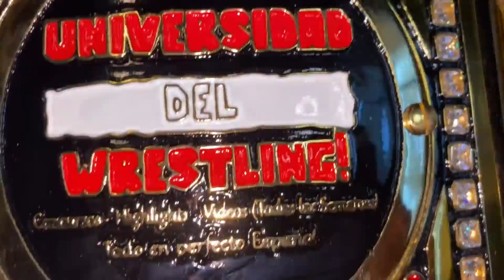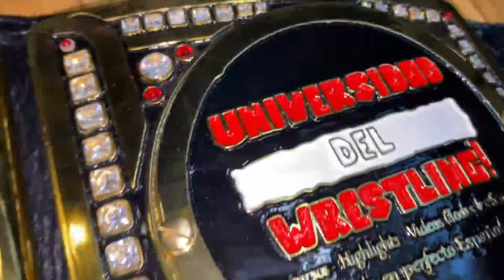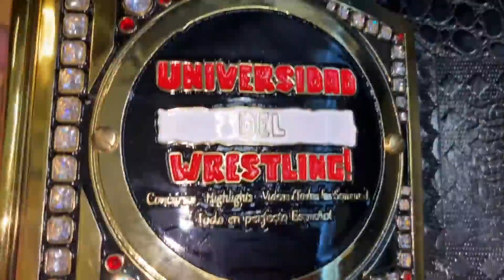Unboxing: WWE Championship Elite Series TV Accurate Replica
Gracias infinitas por apoyarnos en este canal , por su cariño , por sus comentarios! estamos aprendiendo a editar videos, a trabajar mas en esto y en poder recopilar informacion y contenido historico en español para compartir con todos nuestros seguidores! Espero lo disfruten!! Dejanos tus comentarios!!

Y tu ya escuchaste WWE EN ESPAÑOL EL PODCAST? Si eres un verdadero FAN DE LA LUCHA LIBRE , NO TE LO PUEDES PERDER! Disponible en mas de 5 plataformas!! Todas las semanas nuevo episodio! Ediciones especiales, invitados y WWE NETWORK DE REGALO PARA TODOS! Links:

No tienes excusa para perderte nuestro programa! Deja tus comentarios! Todas las preguntas hechas en nuestros live estarán participando para ser parte de el Q&A de nuestro programa semanal y participan por una cuenta de WWE NETWORK COMPLETAMENTE GRATIS!

Grupo de WWE OFICIAL DONDE TRANSMITIMOS LOS PPV EN VIVO Y REGALAMOS CUENTAS DE NETWORK TODAS LAS SEMANAS

Siguenos para ser parte de los proximos capitulos de este podcast!! :)

Donde ver wwe online gratis WWE EN ESPAÑOL ONLINE GRATIS LUCHA LIBRE WWE AEW WRESTLING ROMAN REIGNS DONDE VER DONDE VER  NXT EN ESPAÑOL DONDE VER RAW SMACK DOWN EN ESPAÑOL EN VIVO UNBOXING WWE
WWE SHOP WWE NETWORK WWE ESPAÑOL ANALISIS WWE